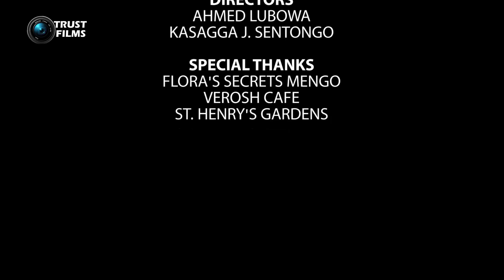Kebisebuka Episode 53